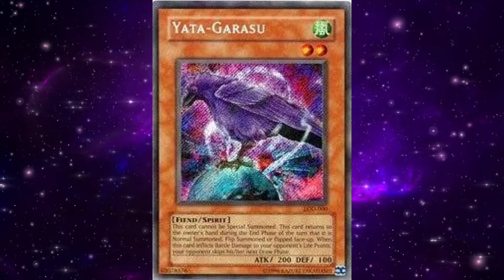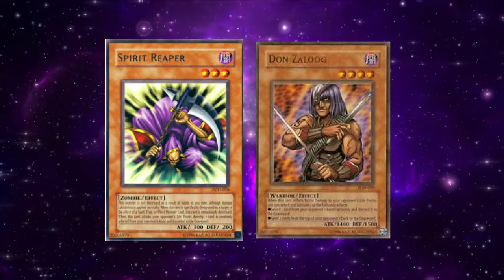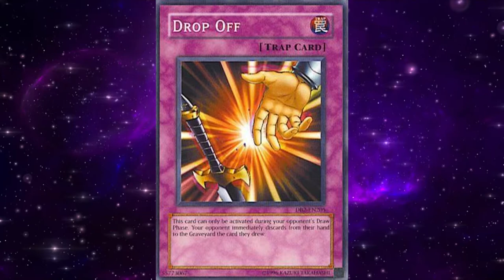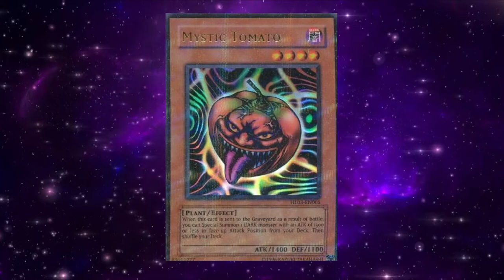Yugioh - 2003 Hand Control Format Retrospective